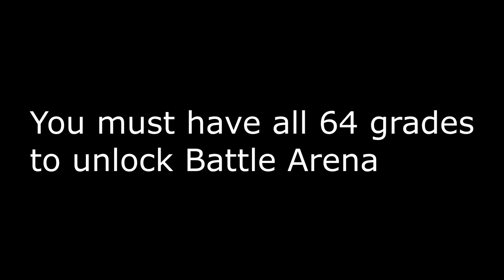I-Ninja Battle Arena